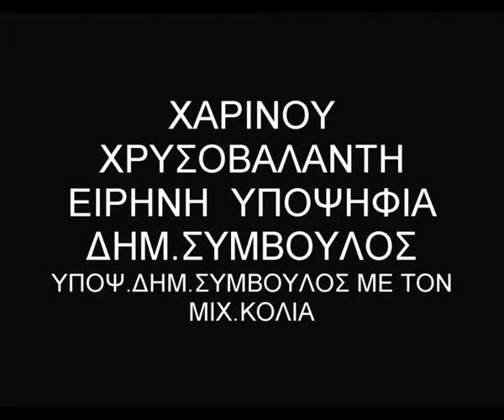ΧΑΡΙΝΟΥ ΧΡΥΣΟΒΑΛΑΝΤΗ ΕΙΡΗΝΗ YΠΟΨΗΦΙΑ ΔΗΜ ΣΥΜΒΟΥΛΟΣ ΜΕ ΜΙΧ ΚΟΛΙΑ